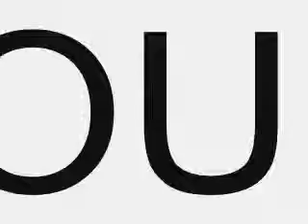SOMETHING ABOUT YOU